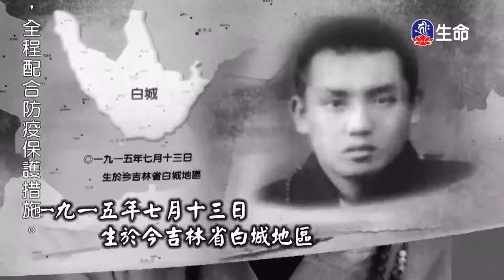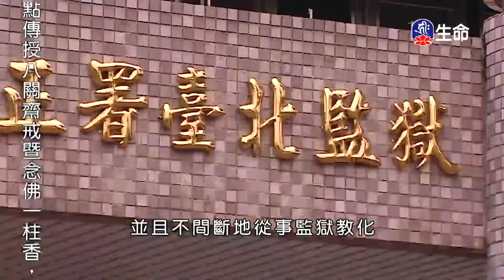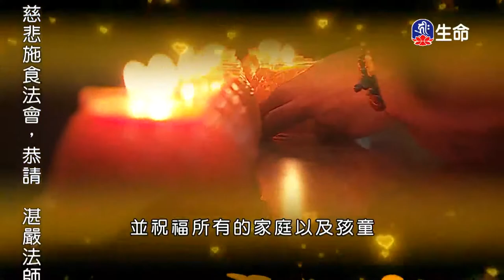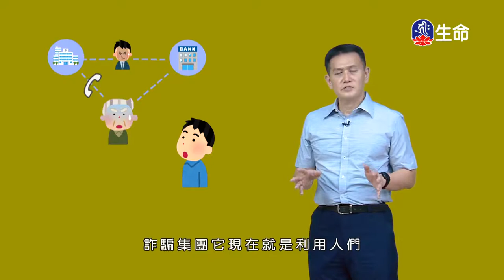占察善惡業報經(20)夢參老和尚-4_長老法語_(lifetv_20200812_23:00)